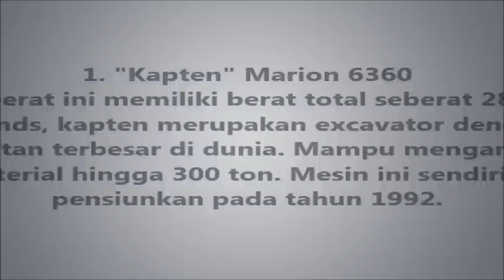Alat Berat Terbesar di Dunia - Guede Bangeuuuttt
TERBONGKAR!!! RAHASIA-NYA